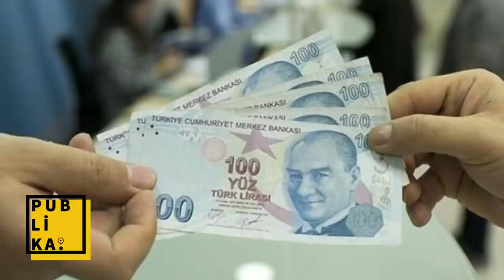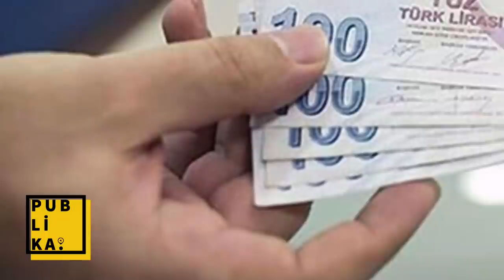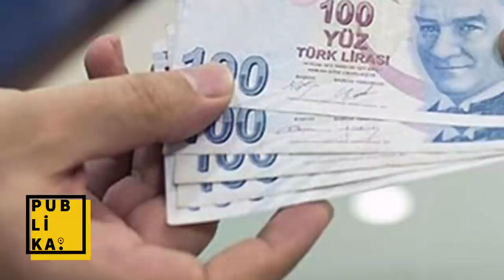TİSK asgari ücret 2022 zammı toplantısında gelinen rakamı açıkladı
Asgari ücret 2022 son dakika haberleri asgari ücret komisyonu 4. toplantısı açıklamasına kilitlendi. Asgari ücretin 2022'de ne kadar olacağı merak edilirken TİSK'in asgari ücret zammı için ne kadar teklif verdiği soruluyor. TİSK Genel Sekreteri asgari ücret pazarlığında gelinen son noktayı açıkladı.